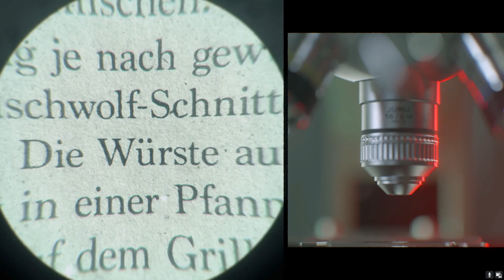​C​a​l​l​ ​o​f​ ​D​u​t​y​®​ ​ ​B​l​a​c​k​ ​O​p​s​ ​C​o​l​d​ ​W​a​r​​​​​​​​​​​​​​​​​​​​​​​​​​​​​​​​​​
I try to make best gaming content considering my bounds
and try to deliver as regular as possible
hope you would consider and help me grow!
hope u like it.xD:

🔵check my instagram -
plz check it as well. hope you will enjoy.

💻PC Specs
🌑Processor - AMD Ryzen 5 2400g
4 Core 8 Threads | 3.6Mhz
🌑Ram - 8gb 2400mhz Vengeance
🌑SSD - 240gb WD Green
🌑HDD - 1TB
🌑Motherboard - Asus Prime B450m-a
🌑Graphics - Radeon Vega 11(Inbuilt)

peace :D